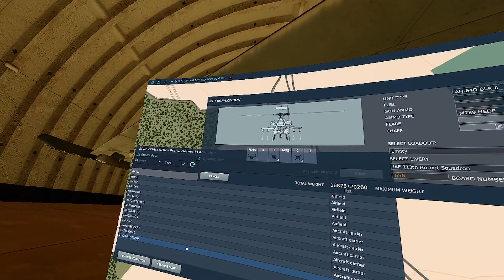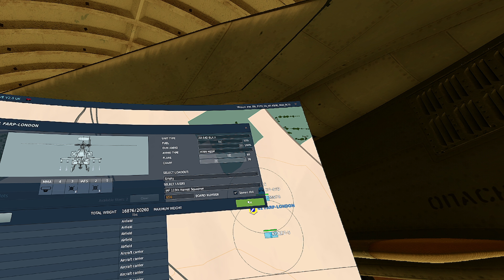DCS WORLD | Sinai | VR | Learning AH-64 Apache from CPG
System Build:
CPU: AMD Ryzen 9 5950x OC
MTR Board: ASUS B550F WiFi II
Memory: 64 GB DDR4
GPU: Nvidia GF RTX 4070 Super OC
OS: Windows 11 Pro
Storage: 2TB SSD M.2
PWR Supply: 850w +80